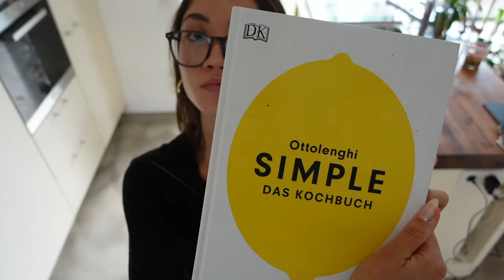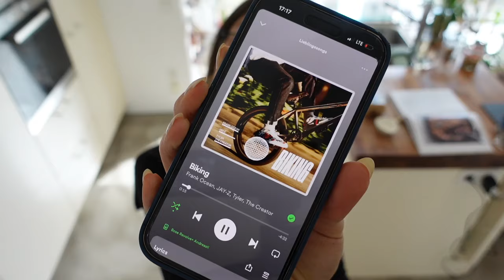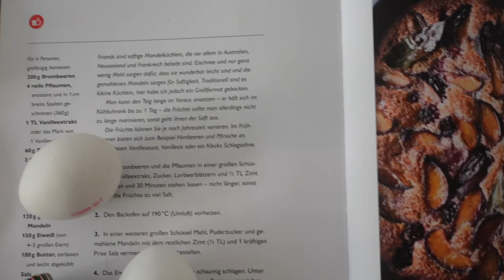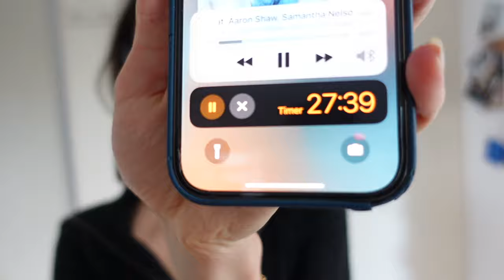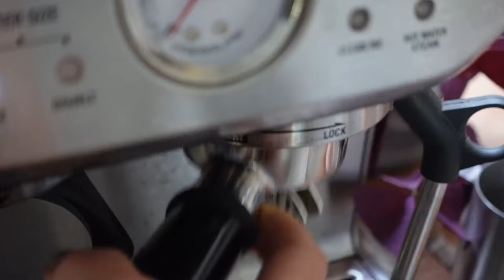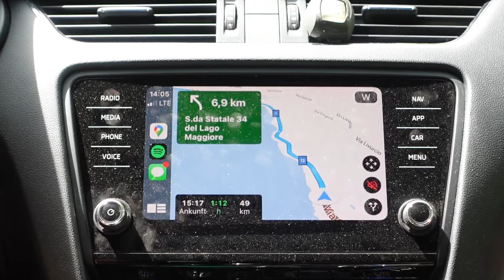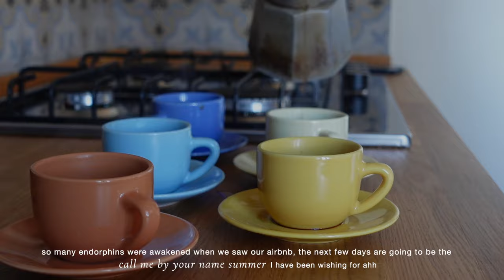Il dolce far niente 🍊 | Italy with the girls ep_01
I watched call me by your name in an open air cinema in Berlin beginning of this summer and spending some days in northern Italy was everything I could think about ever since. And guess what - the idea actually made it out of the group chat ahh!

Also be prepared for my moving series - I included a little thrift haul as a teaser :)

0:00 intro & little teaser
0:18 catching up about my current situation :)
2:12 zurich flea market  thrift haul!
4:32 a recipe you HAVE to try
7:45 getting ready for my italy trip
10:50 italy - here we come 🌞
13:05 arrived at the CUTEST Airbnb (house tour!)
13:50 making coffee in the dream kitchen & soaking up the sun
15:20 grateful & excited for the next days 💌 !TEASER!